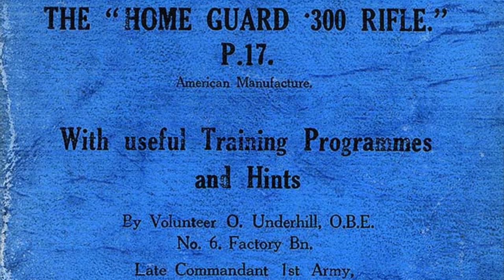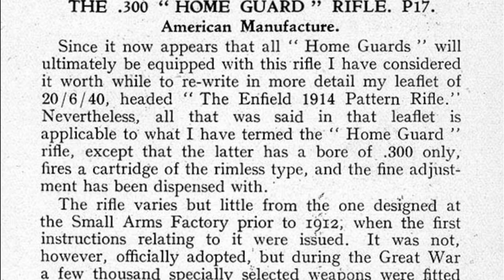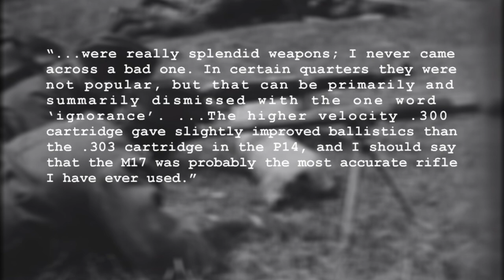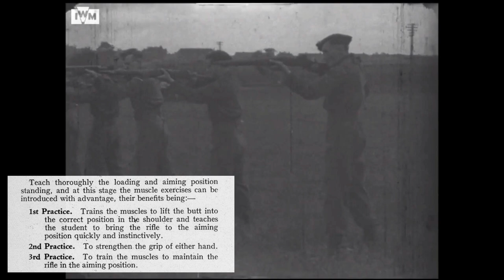TAB Episode 72: The US M1917 In British Home Guard Service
In May 1940, with the threat of invasion, Britain raised the a militia force. This Home Guard would eventually number more than a million men. The challenge was how to a these men, many would eventually be equipped with the US M1917 - in this video we explore the American rifle's service with the British Home Guard.

Chapters:
0:00 - Intro
0:50 - Early history P13, P14 & M1917
03:45 - The M1917 enters Home Guard service
04:55 - A closer look at the M1917
05:25 - The M1917 at the range
08:55 - Archival footage of Home Guard Training
11:10 - Conclusion